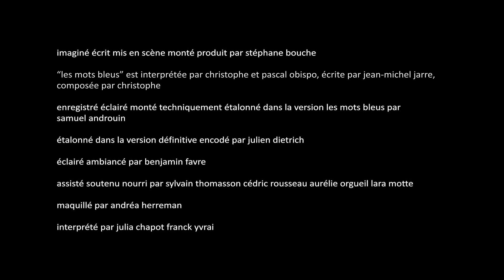élodie, Les mots bleus [chantés par Christophe et Obispo]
Sous les stroboscopes et dans les fumées, parmi la foule, un garçon et une fille croisent leurs regards.
Désormais, ils ne seront plus jamais seuls.

Ce film est une Prière.
Ce film parle d'Amour.
Et en parler davantage me semblerait ridicule...